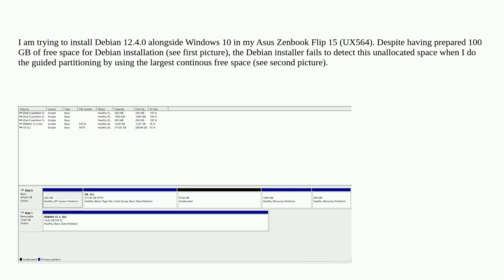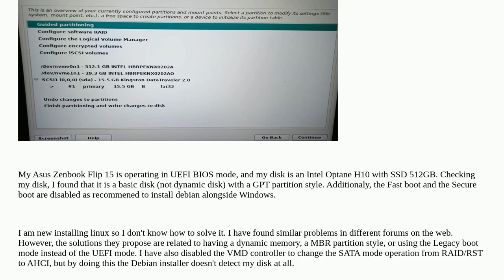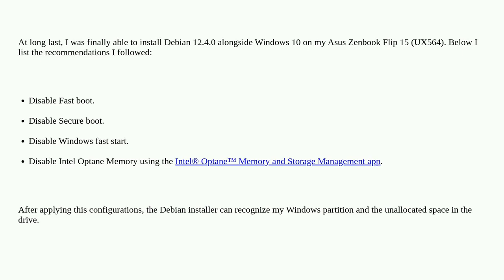Unix: Debian installer does not recognize the unallocated space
Debian installer does not recognize the unallocated space

A special thanks goes out to the community

  windows asus debian debian-installer dual-boot